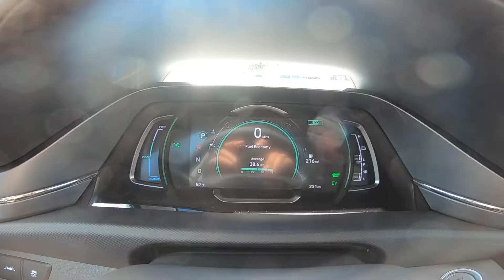2022 Hyundai Ioniq HEV SEL | Intense Blue | Black Interior | 266234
Universal Hyundai -